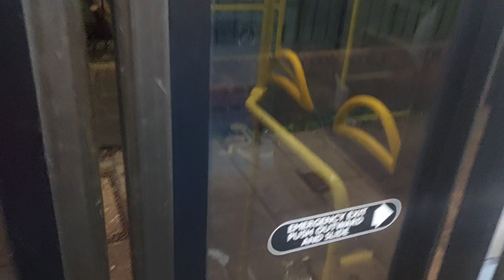Journey on Route 185 Go Ahead London YX16OCH EH52 22/1/23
This was filmed to my Grandma's house well she ain't here because she's in hospital in my 468 video, I had to run to this bus, but anyway please leave a comment like and subscribe and get me to 300 subscribers thanks.